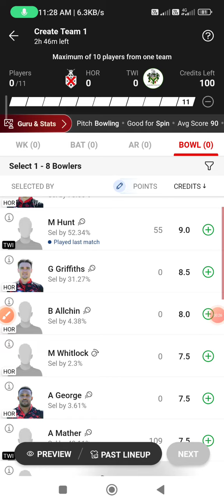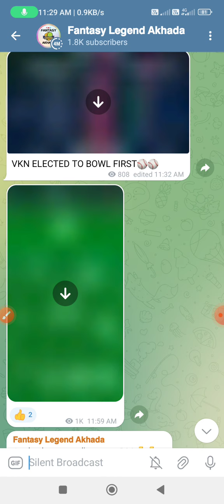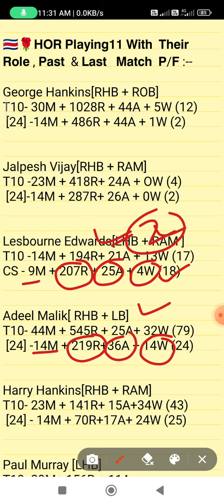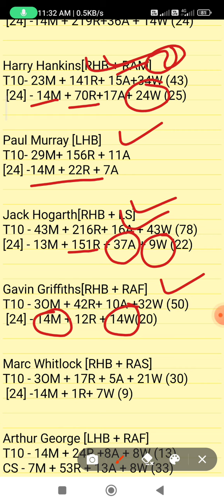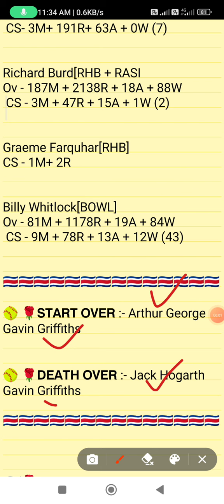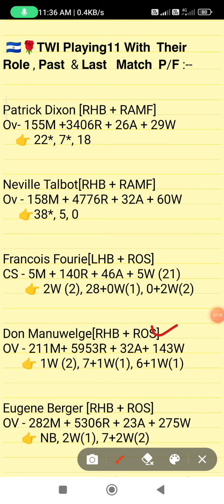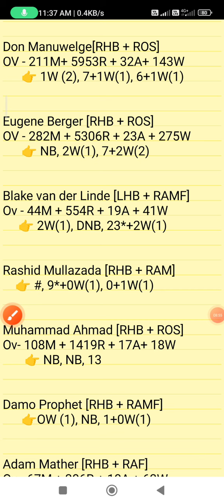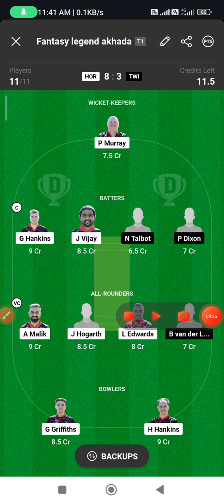HOR vs TWI dream11 prediction, HOR vs TWI dream11 team, TWI vs HOR dream11 prediction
HOR vs TWI dream11 prediction
HOR vs TWI
HOR vs TWI match prediction 2023
HOR vs TWI dream11 team prediction
HOR vs TWI t10 match prediction
HOR vs TWI today's t10 match
ECS t10 match prediction 2023
dream11  t10 match 2023
hor vs twi European t10 match
HOR player's stats
TWI player's stats
team prediction of t10 match
TWI vs HOR dream11 team
today's t10 match prediction
TWI vs HOR t10 match 2023
TWI vs HOR
today's European t10 match prediction
ECS t10 match 2023
Dream team
Dream11 prediction
Today's match prediction
TWI vs HOR  match dream11 prediction
TWI vs HOR dream11
TWI vs HOR  today's match prediction
TWI vs HOR  t10 match
HOR vs TWI grand league
HOR vs TWI grand league prediction
TWI vs HOR grand league team prediction
TWI vs HOR t10 prediction
today's t10 match grand league prediction
European cricket t10 match prediction
HOR vs TWI fantasy team
HOR vs TWI match
hor vs for team prediction
today's best t10 match prediction
today's ECS England t10 match prediction
fancode ECS England t10 match
hor vs twi ive match

1. This Analysis Based On My Understanding, Knowledge, And Instinct. While Selecting Your Team, Consider The Point Mentioned And Make Your Own Decision.

3. This games involves an element of financial risk and may be addictive,so.please play responsibly and at your
own risk.

4. FANTASY LEGEND AKHADA Do Not Permote Any Gambling App And Not Liable For Any Profit Or Loss Which May Arise From Any APP